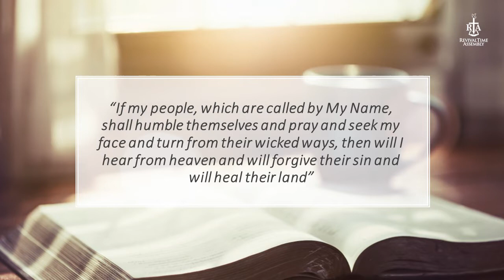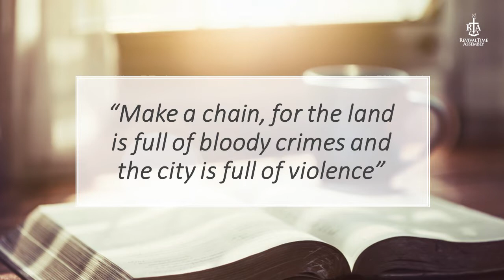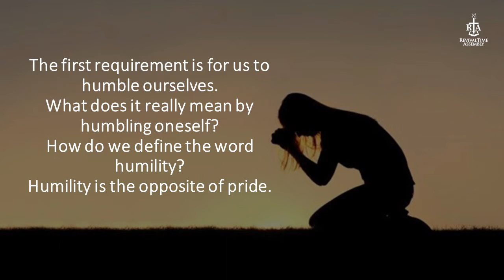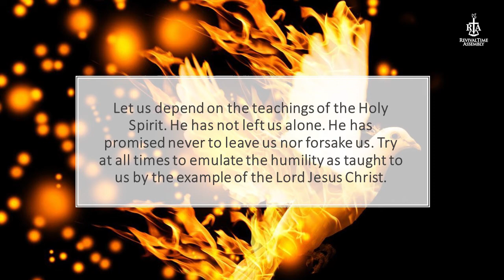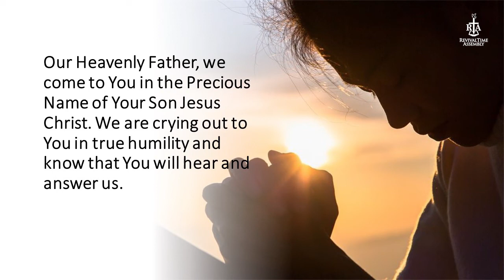Letter from the Pastors - September 26, 2022